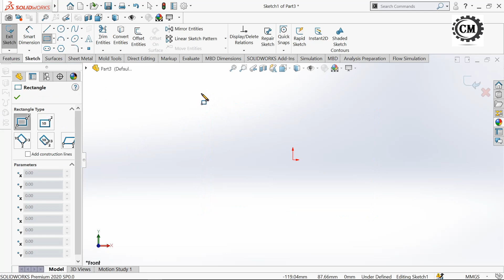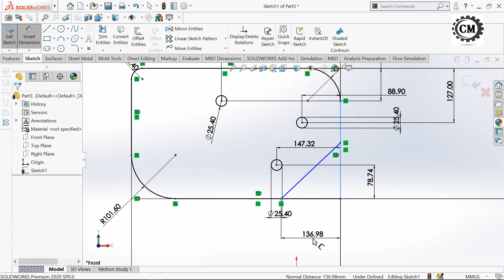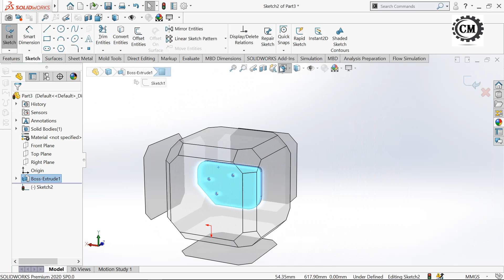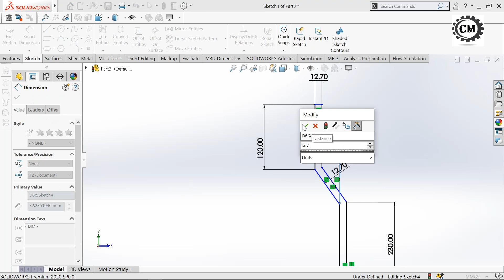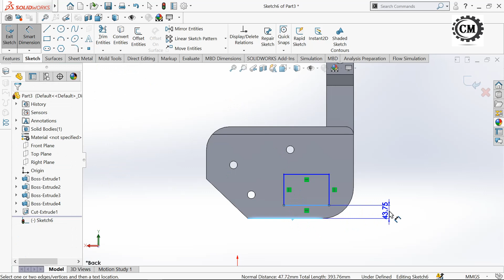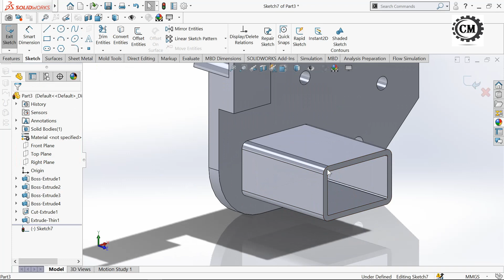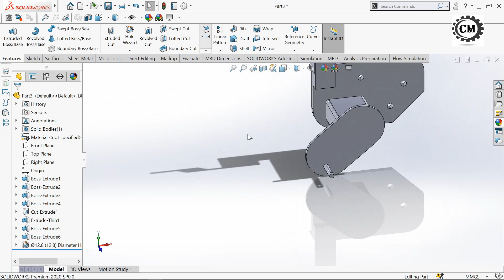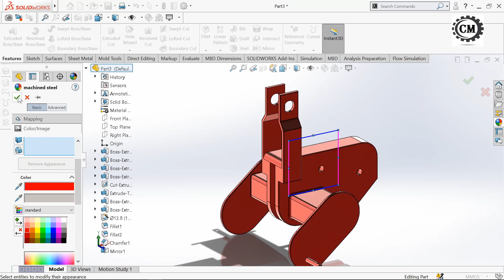SOLIDWORKS l Body Of Soil Ripper (Assembly)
Here you can get all 3D file, drafting pdf, Books & more info about design softwares